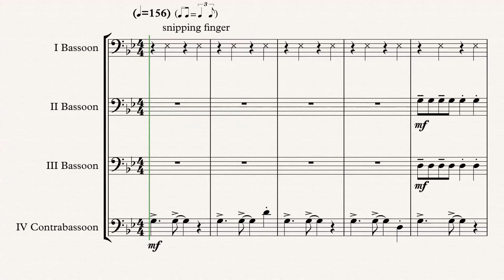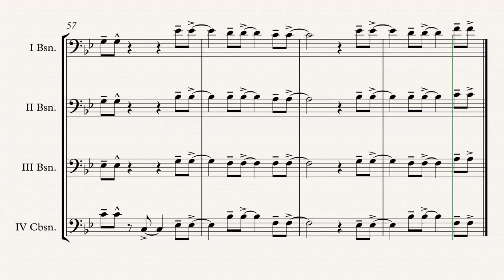„Rosanna“ (Toto) Bassoon Quartet arr. Adrian Wagner Sheet Music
„Rosanna“ (Toto) arr. Adrian Wagner - Bassoon Quartet (Sheet Music) Arrangement

Parts
I Bassoon
II Bassoon
III Bassoon
IV Contrabassoon